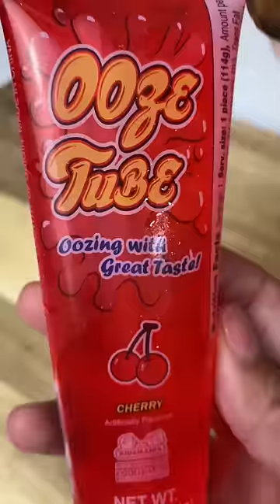Freezing Jelly Candy